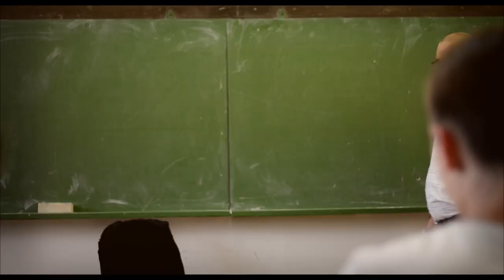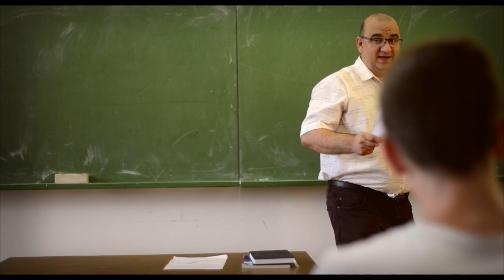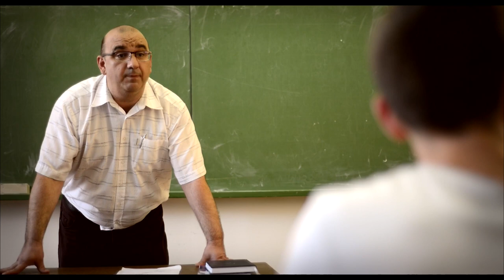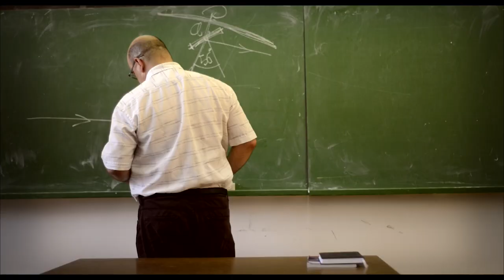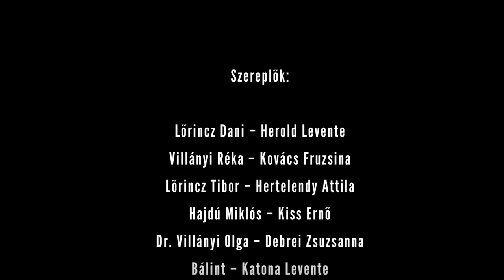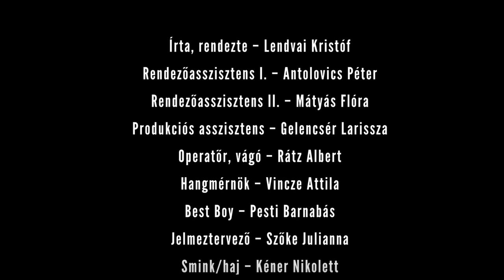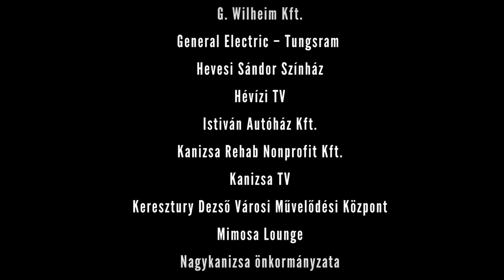Majdnem eltoltam | magyar kisjátékfilm | 2018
A Kvártélyház Szabadtéri Színház és a Top Média Film bemutatja

Majdnem eltoltam
magyar kisjátékfilm (26')

Egy gimnazista fiú és az őt egyedül nevelő édesapja közötti, nem igazán felhőtlen kapcsolatot az iskolába érkező új lány, illetve egy váratlan betegség segíti helyrehozni.

Szereplők: Herold Levente, Hertelendy Attila, Kovács Fruzsina, Debrei Zsuzsanna, Katona Levente, Kiss Ernő

Írta, rendezte: Lendvai Kristóf
Operatőr, vágó: Rátz Albert

Díjak, eredmények:

15th West Chester International Short Film Festival (2019) - versenyfilm
London Lift-Off Film Festival (2019) - versenyfilm
6. Savaria Filmszemle (2019) - versenyfilm
15. Vas megyei Függetlenfilm Fesztivál (2019) - versenyfilm
63. Országos Függetlenfilm Fesztivál (2018) - különdíj
XIV. Göcsej Filmszemle (2018) - díszvendég
25. Országos Diákfilmszemle (2018) - különdíj